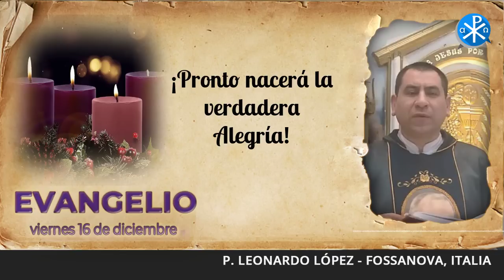Evangelio de hoy 16 de diciembre de 2022 | ¡Pronto nacerá la verdadera Alegría!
En aquel tiempo dijo Jesús a los judíos: "Vosotros  enviasteis emisarios a Juan y testificó a favor de la verdad, aunque, yo no es de un hombre, de quien acepto el testimonio, sino que digo esto para que vosotros os salvéis. El era la antorcha que ardía y brillaba, y vosotros quisisteis estremeceros de gozo  por un momento con su luz; pero yo tengo el testimonio mayor que el de Juan, pues las obras que el Padre me concedió llevar a cabo, esas mismas obras que hago, testifican en mi favor: el Padre me ha enviado.

Si quiere colaborar con este Apostolado lo puede hacer dirigiéndose a . Desde ya muchas gracias.